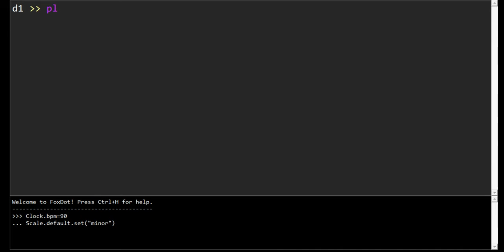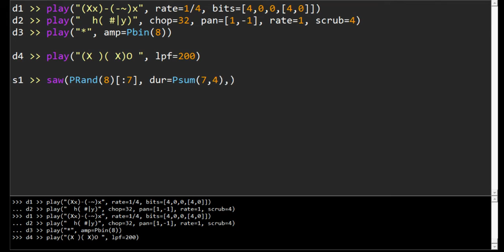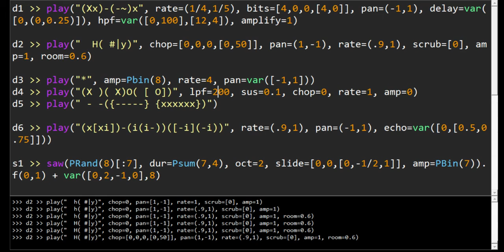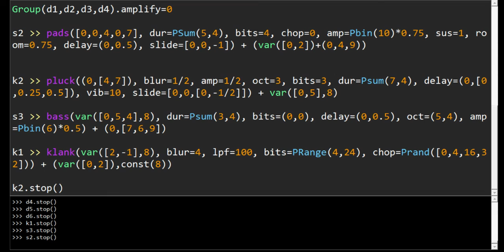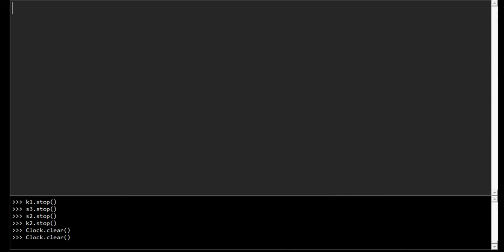forgotten algorave stuff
Found a cool sounding recording I had of some stuff and decided to upload